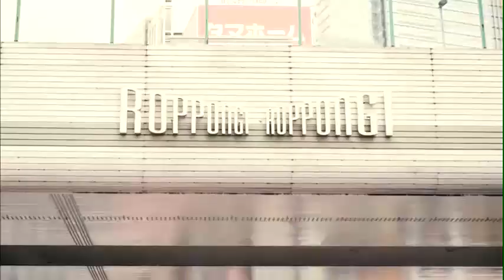初代GRANDウェルター級タイトルマッチ ルククダリvsレッツ豪太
▽初代GRAND　王座決定戦　5分3R＋延長1R レッツ豪太（総合格闘技道場コブラ会/初代GLADIATORウェルター級王者/第7代ウェルター級K・O・P） vs ルクク・ダリ（ Honey Trap） 大会名：GRACHAN37×GLADIATOR 008 日時：2018年12月2日（日）　開場12:30　開始13:00 会場：大田区産業プラザPIO 　 東京都大田区南蒲田１丁目２０−２０　※京急蒲田駅東口から徒歩3分 主催/お問い合わせ：GRACHAN実行委員会/ GLADIATOR実行委員会 チケット料金： VIP席：20,000円　RS席：10,000円　S席：8,000円　指定：6000円 ※当日1,000円UP/ドリンク代500円※未就学児は保護者膝上に限り無料 チケット販売： ◇e+ (イープラス) ◇出場選手所属ジムなど